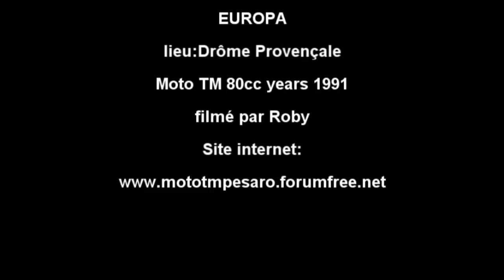Il figlio di Roby motoTM 80- part 2